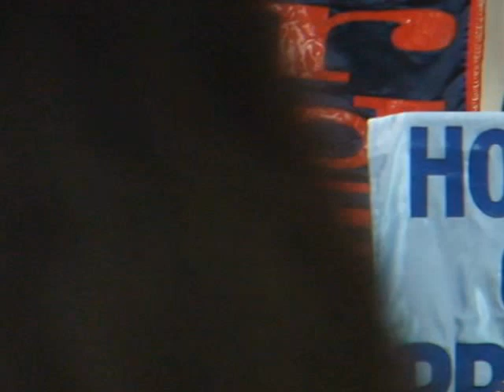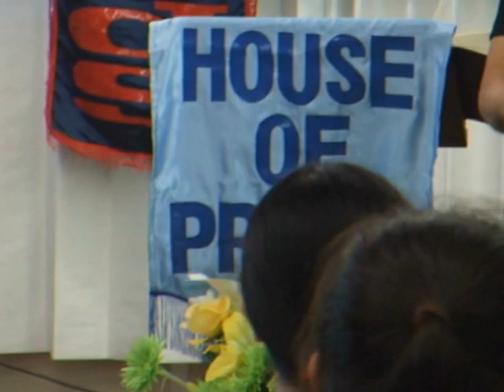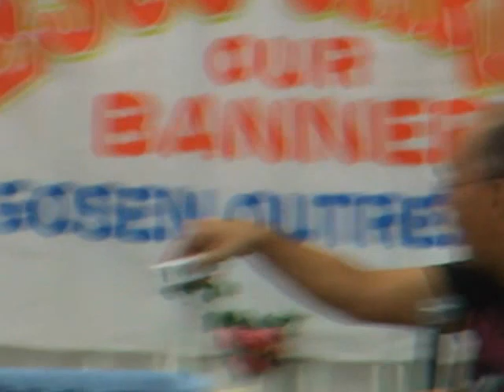"1.PREACHING OF BISHOP FERDINAND GONZALES"JCOB JOINT..6-4-2012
JCOB JOINT PRAYER MEETING IN GOSEN OUTREACH"..GUEST SPEAKER:BISHOP FERDINAND GONZALES..6-4-2012